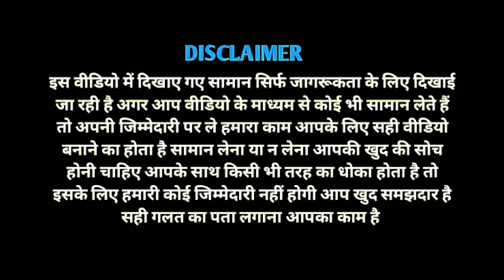SAHIDUL DRESSES//Metiabruz Chalu Items Wholesaler//Chief and Best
First check choices your Items after purchase(follow)
Kid's Wear & Girls Wear Manufacturer & Reseller

Metiabruz karbala Munna Market
Ph.8240262820

▂ ▄ ▅ ▆ ▇ █𝙑𝙇𝙊𝙂𝙂𝙀𝙍█ ▇ ▆ ▅ ▄ ▂
আপনার যদি কোন হোলসেল ও ম্যানুফ্যাকচারিং ব্যবসা থাকে এবং আমাদের Newlife View চ্যানেলে ভিডিও বানাতে চাইলে যোগাযোগ করুন, what's app-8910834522

Readymadegarments# Wholesalegarments#kolkatametiabruz

☆__/SOCIAL LINKS\__☆《《《/\/L\/》》》

Tag..